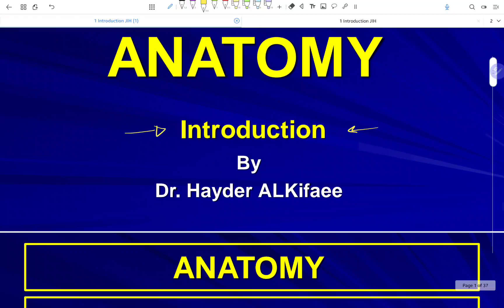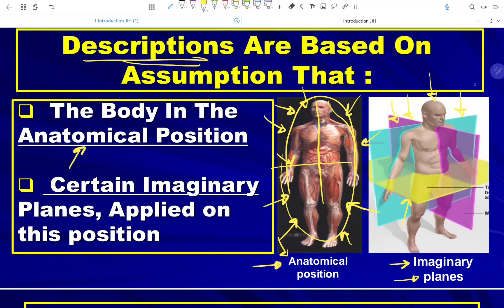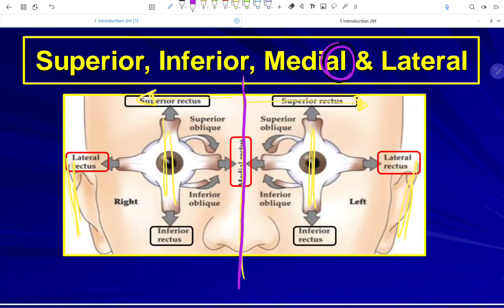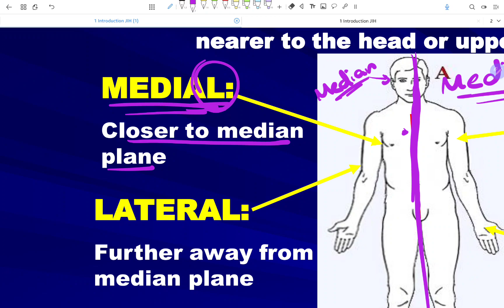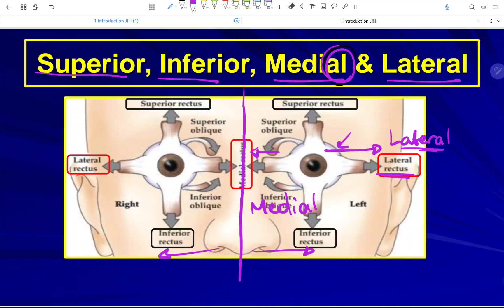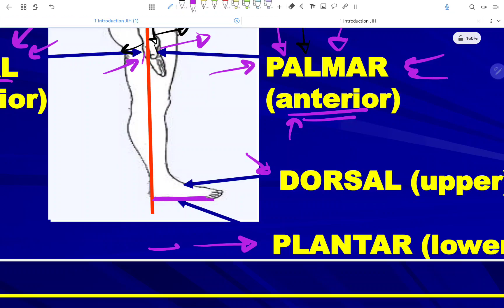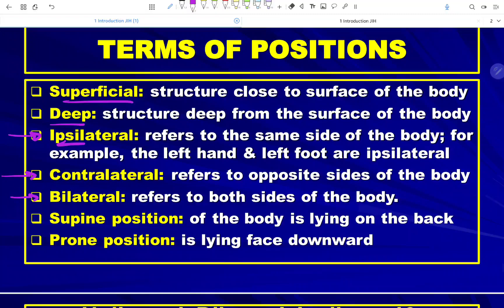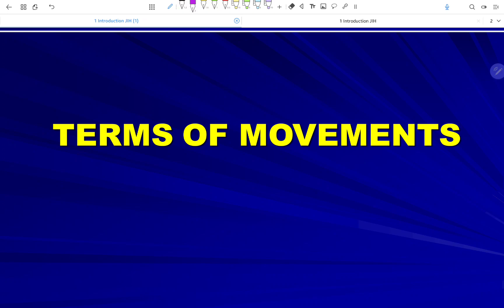مقدمة لعلم التشريح للمرحلة الاولى لكليات الطب / introduction about the anatomy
شرح للمصطلحات
anterior
posterior
superior
inferior
medial
lateral
median
median sagittal plane
coronal plane
horizontal plane
proximal
distal